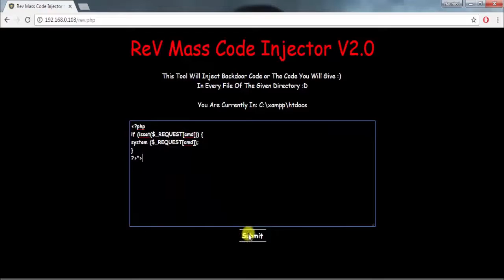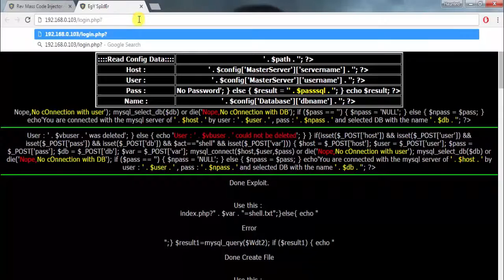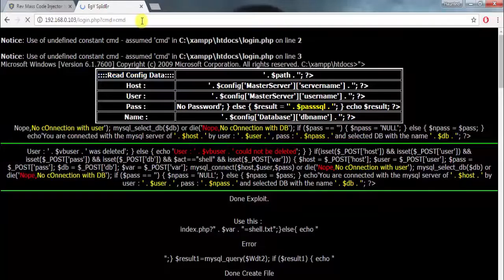Usage Of Mass Code Injector For Injecting Backdoor in Php Files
Usage Of Mass Code Injector For Injecting Backdoor in Php Files By Haunted Bro's Team